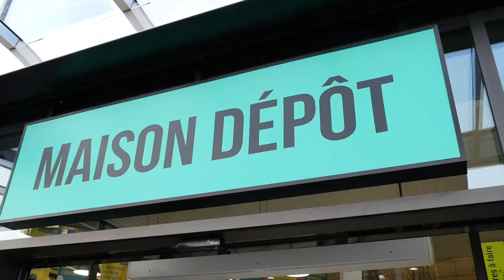Découverte de Promenade de Flandre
Business Immo vous emmène près de Lille pour visiter Promenade de Flandre, le nouvel ensemble commercial d'Immochan et Altarea Cogedim, signé de l'architecte Jean-Michel Wilmotte.